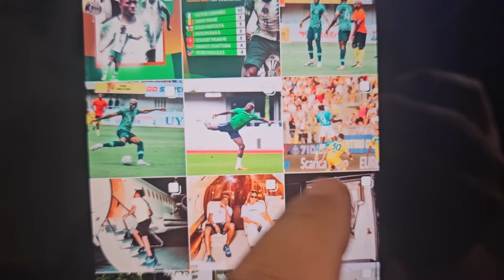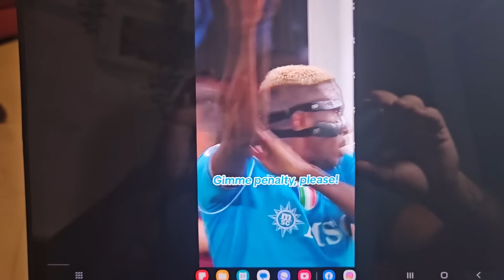ROTTURA TOTALE TRA OSIMHEN E IL NAPOLI - SOCIETÀ RIDICOLA ADL PAGLIACCIO 💥‼️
Attiva la 🔔 per rimanere sempre aggiornato per i nuovi video
SOCIAL
🔴SECONDO CANALE YOUTUBE 👇